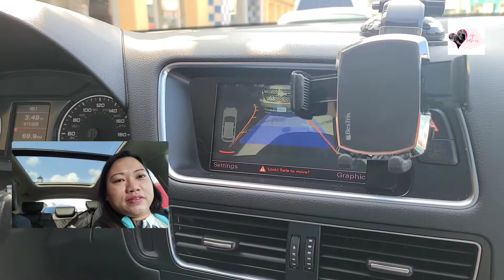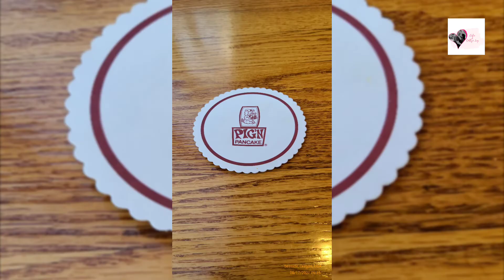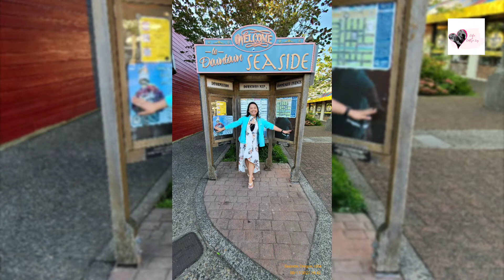Celebrating Our 2nd Church Wedding Anniversary At The Seaside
We always go to Seaside Oregon during our wedding anniversary, either the civil or the church or could be both. Unless if we have plans to travel other place. But we always love it there. I love their chowder so much!